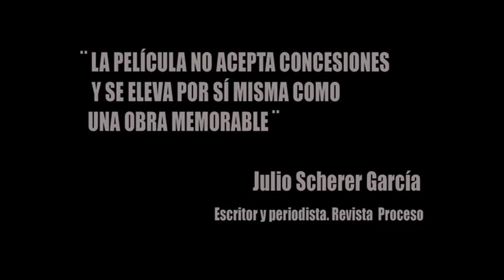Bala Mordida La Pelicula :: Diego Muñoz Vega